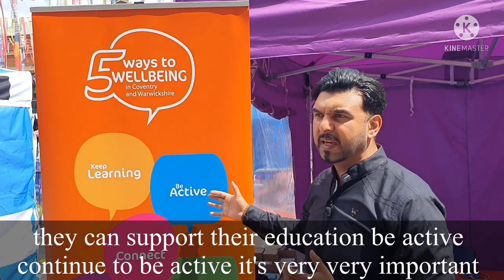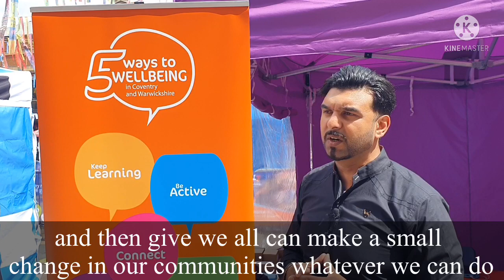Cllr Caan talks about Wellbeing for Life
Cllr Caan talks about the importance of Wellbeing for Life, the 5 Ways to wellbeing at Coventry Sports Fest 2021